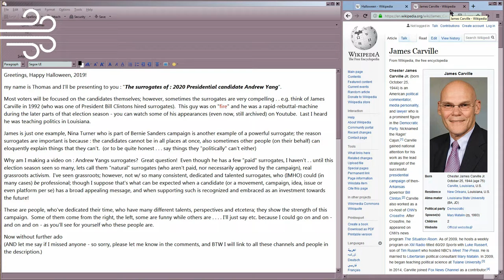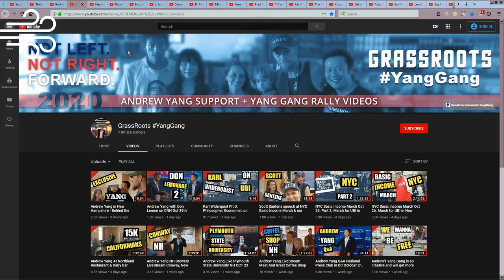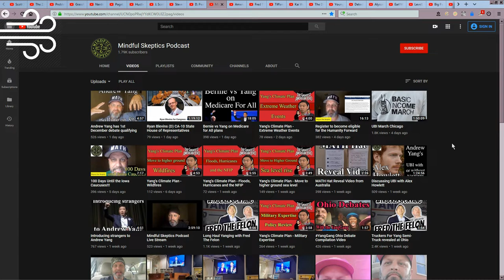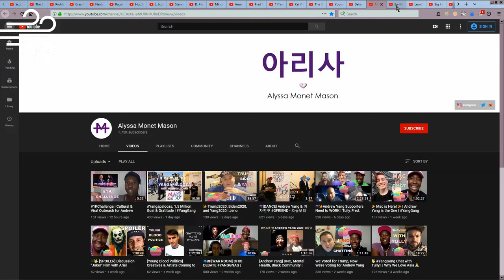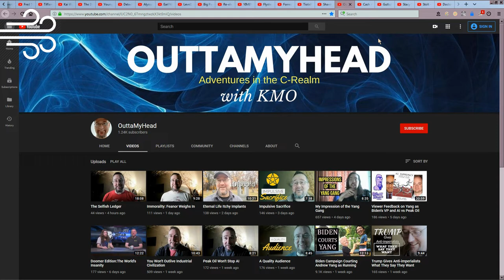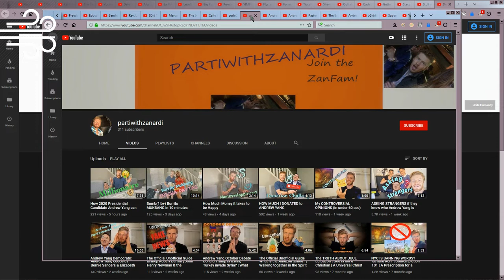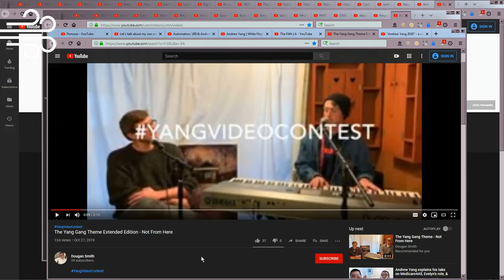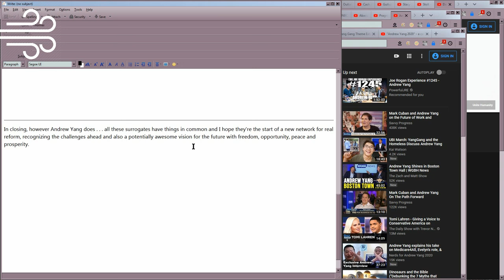The Surrogates of : 2020 Presidential Candidate Andrew Yang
Greetings, Happy Halloween, 2019!

Most voters will be focused on the candidates themselves; however, sometimes the surrogates are very compelling . . e.g. think of James Carville in 1992 (who was one of President Bill Clinton's hired surrogates).  This guy was on "fire" and he was a rapid-rebuttal-machine during the later parts of that election season - you can watch some of his appearances (even now, still archived) on YouTube.

James is just one example, Nina Turner who is part of Bernie Sanders campaign is another example of a powerful surrogate; the reason surrogates are important is because : the candidates cannot be in all places at once, also sometimes other people (on their behalf) can eloquently explain things that they can't.  (or to be quite honest . . . say things they "politically" can't either)

Why am I making a video on : Andrew Yang's surrogates?  Great question!  Even though he has a few "paid" surrogates, I haven't . . until this election season seen so many, lets call them "natural" surrogates (who aren't paid, nor necessarily approved by the campaign), real grassroots activism.  I've seen grassroots; however, not w/ so many consistent, dedicated and talented surrogates, who (IMHO) could (in many cases) be professional; though I suppose that's what can be expected when a candidate (or a movement, campaign, idea, issue or even platform per se) has a broad appealing message, and when supporting such is recognized and embraced as an investment towards the future!

- Candidate Interviews.  Congress a co-equal branch, deserves co-equal attention.

We believe if a candidate is on the ballot or has a statistical chance to win then a responsible press will include them in the debates and interview them, to educate and inform the public of their options.  Our philosophy is : fair, honest, open competition and dialogue.

Please consider helping us in our endeavors and w/ operational costs; that is appreciated & thank you.